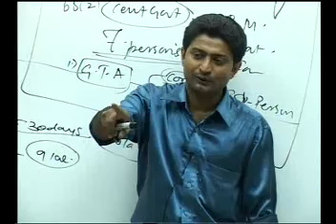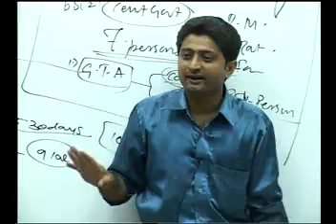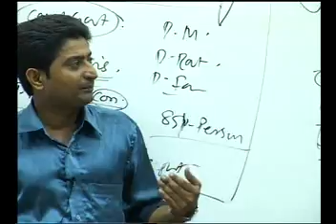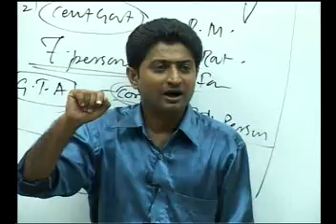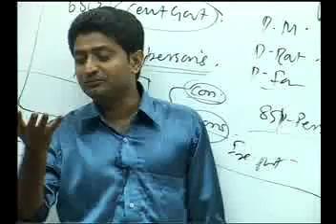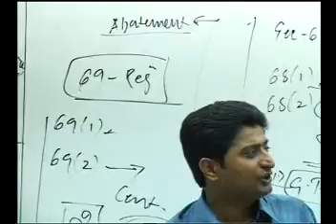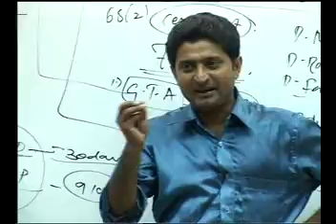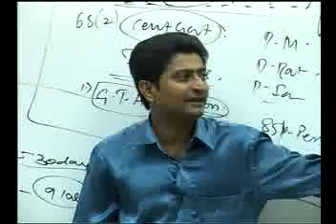IPCC SERVICE TAX PART 6